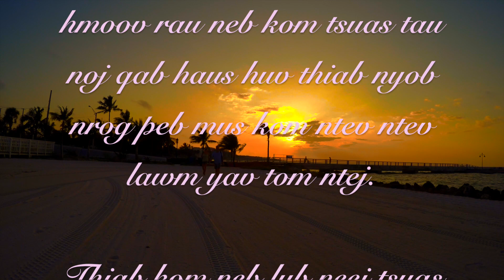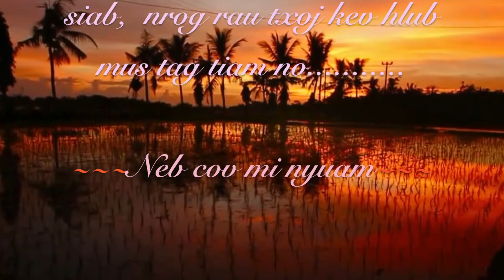Tub Npis Lis & Paj See Xyooj's 50th Birthday/Final Version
This video is about Tub Npis Lis & Paj See's 50th Birthday/Final Version